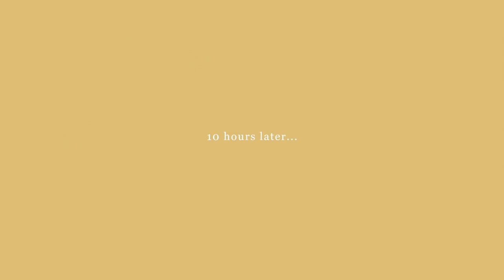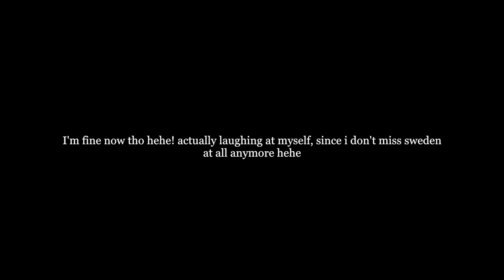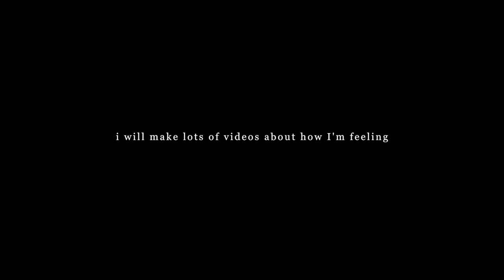MOVE TO THE US WITH ME! high school exchange year 2018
MOVE TO THE US WITH ME 2018! traveling, nyc, + follow me around!!

IF YOU READ THIS COMMENT ”wut" to confuse people :ppp

NERD STUFF:
✦ Camera: Canon EOS 70D
✧ Lens: Sigma 1.4 30mm Art
✦ Editing: Final Cut Pro X